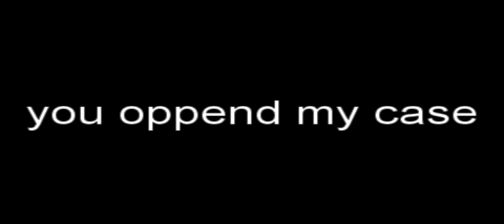Poppy Playtime Chapter 2 Mobile FPS Maker 3D Game - Full Android Gameplay Walkthrough #3